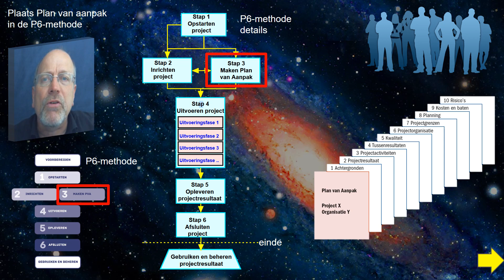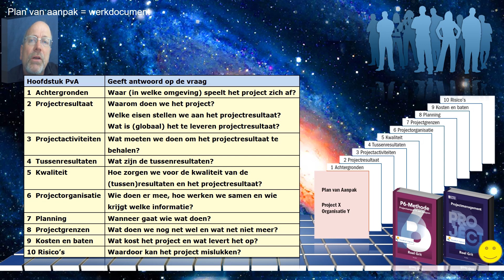PM305 Plan van Aanpak (Overzicht)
Deze video is onderdeel van een serie over projectmanagement. De video’s zijn eveneens goed te gebruiken bij mijn boek Projectmanagement en mijn boek P6-methode.

Deze video geeft een overzicht van het Plan van Aanpak. Het plan van aanpak is voor het projectteam het werkdocument om een project uit te voeren. Het is teven een soort contract/afspraak tussen de opdrachtgever en de projectmanager.

Maar wat staat er in zo’n plan van aanpak?

Deze video mag in ongewijzigde vorm ook gebruikt worden voor onderwijsdoeleinden.

Veel gebruikte afbeeldingen zijn zelf gemaakt, andere komen van internet en vallen onder Creative Commons.